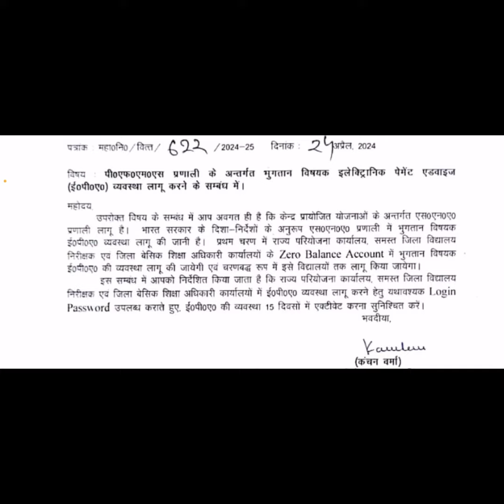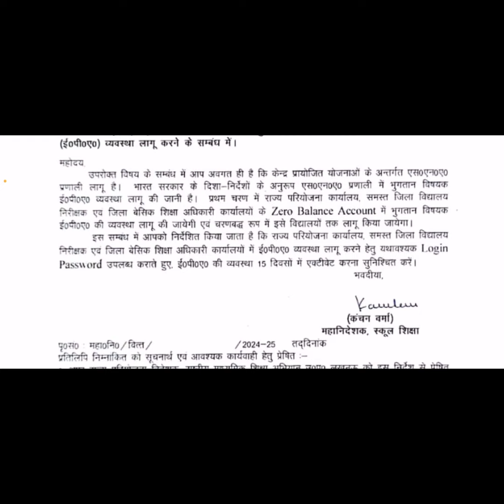EPA आदेश जारी प्रधानाध्यापक का नहीं लगाना होगा बैंकों के चक्कर PMFS में बड़े बदलाव की तैयारी